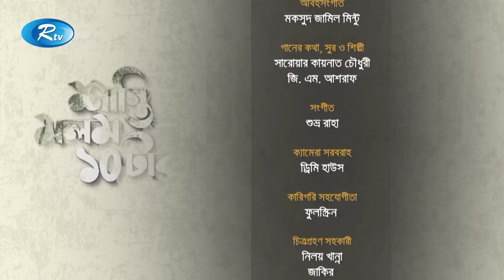Shanti Molom 10 Taka | শান্তি মলম ১০ টাকা | Ep 270 | Salauddin Lavlu | Tanzika Amin | Rtv Natok